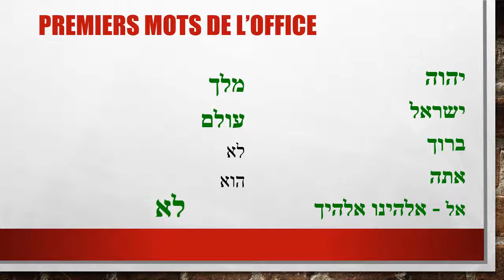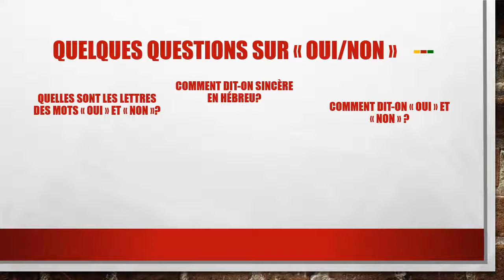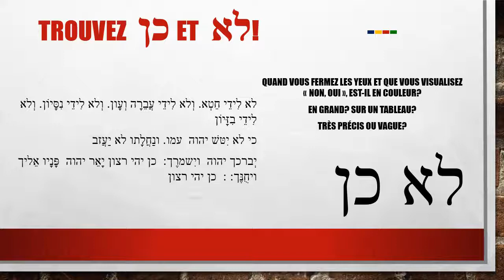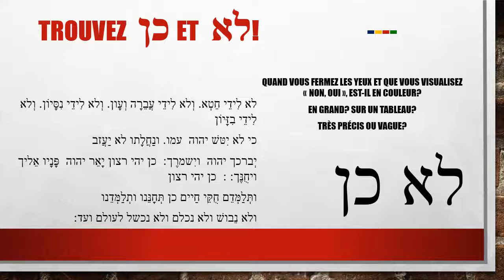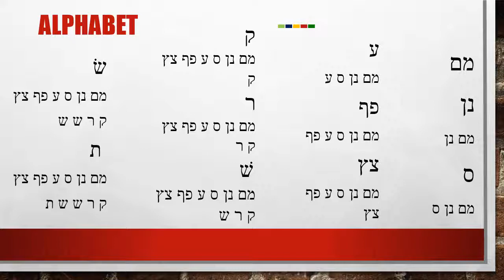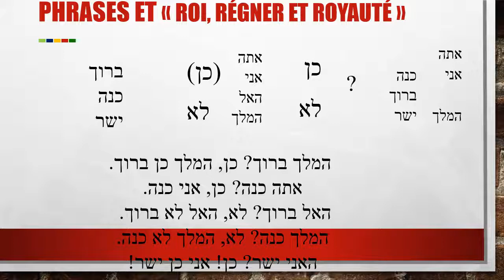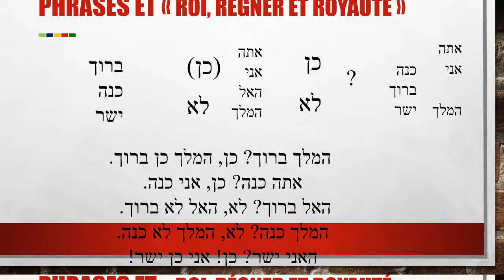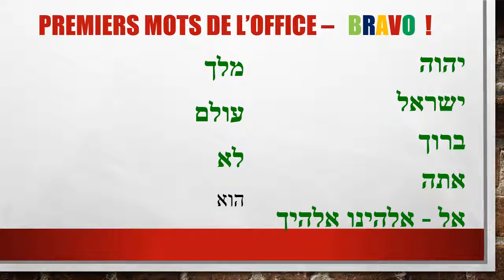Méthode Chinsky, hébreu des offices 9/10 - לא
L'art de dire "non" en hébreu... et de dire "oui" également.